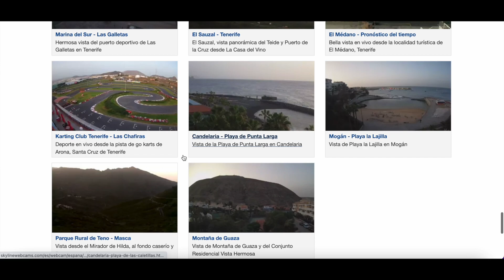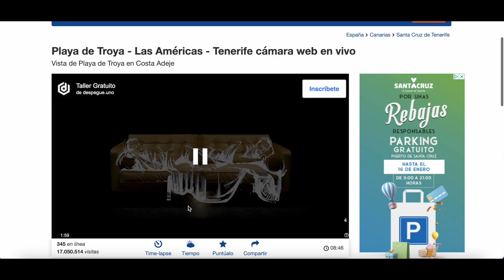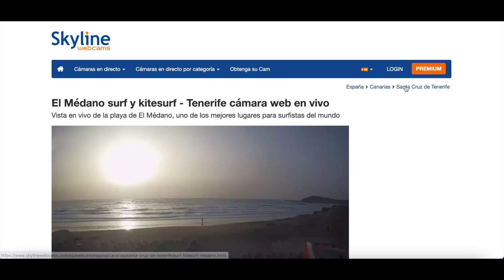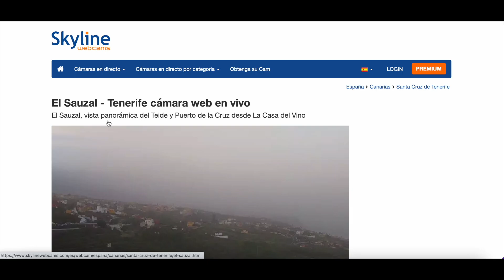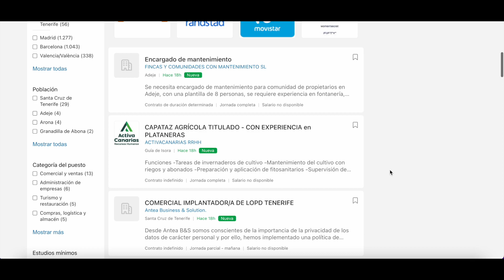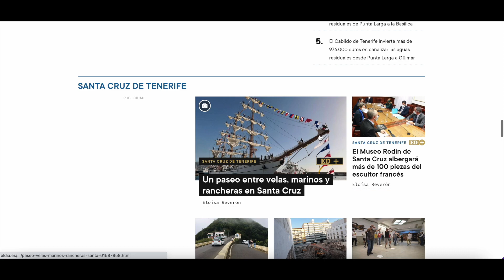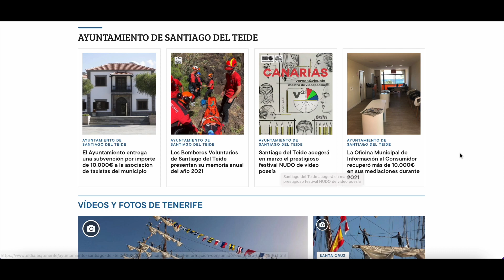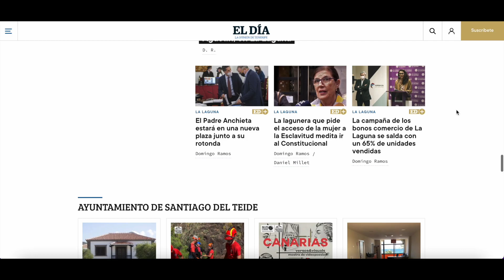🏝🇮🇨💨TENERIFE HOY 15/1/2022